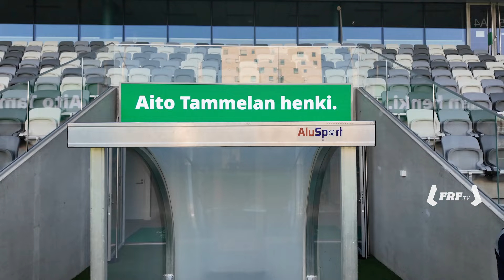U21 | Primul antrenament în Finlanda pentru tricolorii pregătiți de Daniel Pancu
FRF TV este canalul oficial de YouTube al Federației Române de Fotbal. Aici puteți găsi meciuri și rezumate ale echipelor naționale de fotbal ale României, clipuri din competițiile FRF, reportaje, dar și imagini exclusive de culise din cantonamentul tricolorilor.